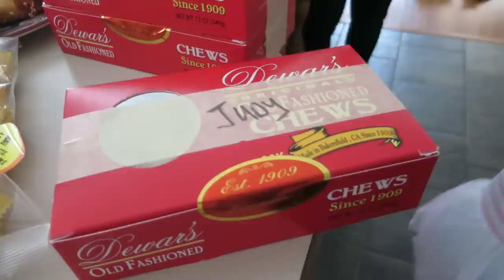Benji Goes on Fox News! - September 15, 2015 - ItsJudysLife Vlogs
Judy's Links

Benji's Links

Vlog Camera We Use:

Blendtec Blender